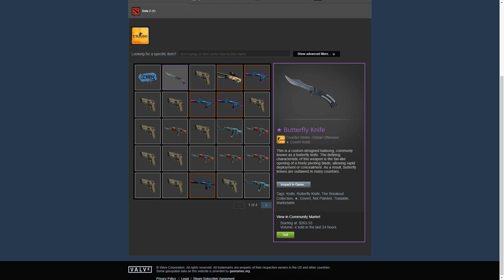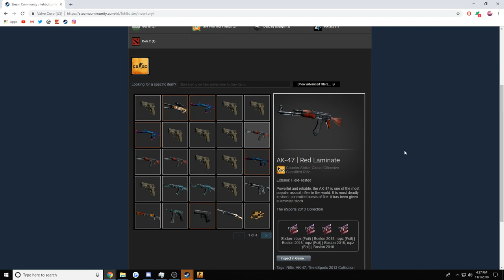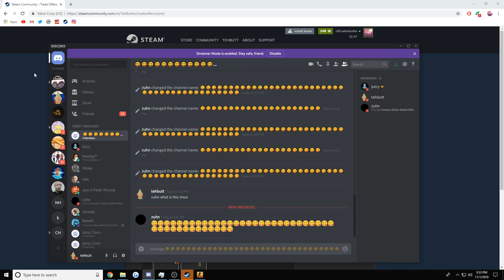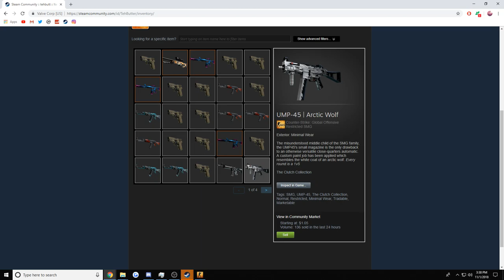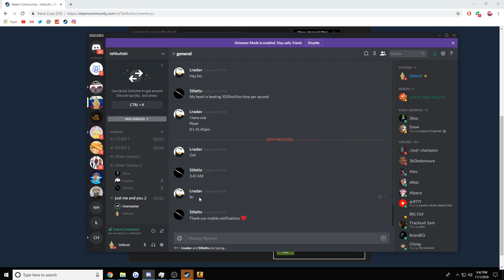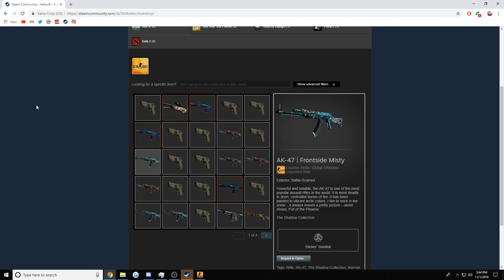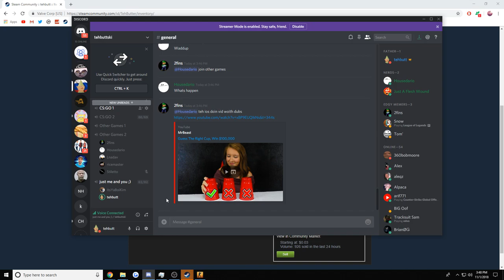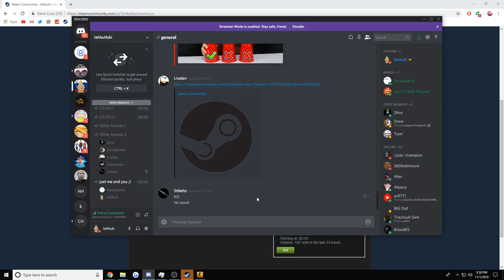Guess The Right Number, Win CS:GO Skins (this ACTUALLY shocked me..)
All music:
goyard park - texting (such a good song btw)
Video Summary: Welcome back into today's csgo funtage! TODAY I GIVE OUT CS:GO SKINS TO RANDOM PEOPLE AND ALSO PEOPLE IN MY DISCORD! I had this idea a while ago and just did it, but I just got the video up today! And mrbeasts video was uploaded 5 days ago before this video, and CS:GO skins have a trade on them for 7 days. Meaning that I had this video planned already before mrbeast uploaded them, but his title is too good not to use! love you mrbeast